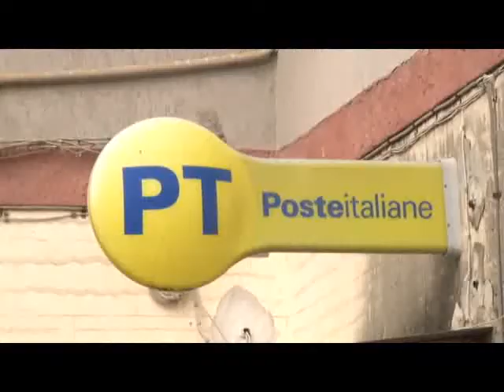POSTA VIBONATI 15MAG